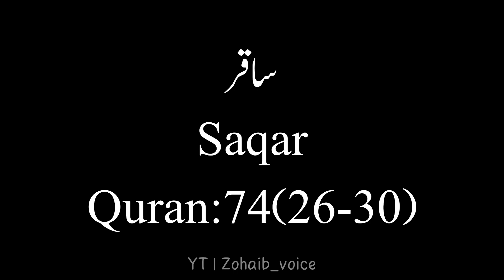7 Gates of hell || According to Quran || zohaib_ voice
I will show the
topic: the 7 gates of hell
according to Quran ❤️

must Watch 🥺
channel 🤧:@zohaib_voice